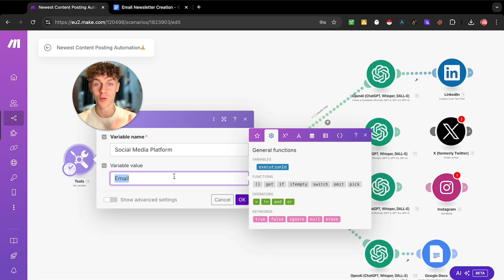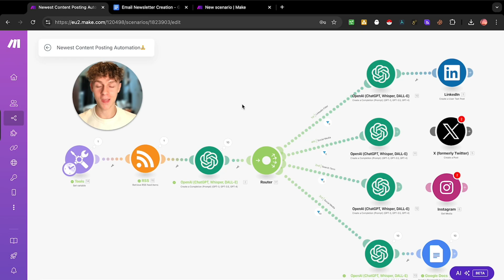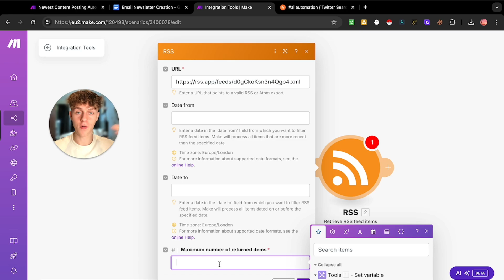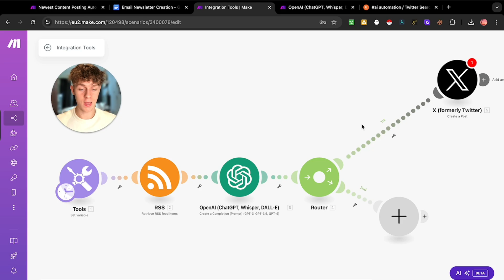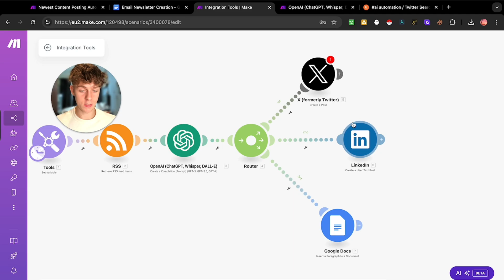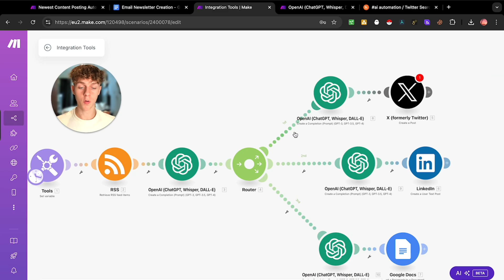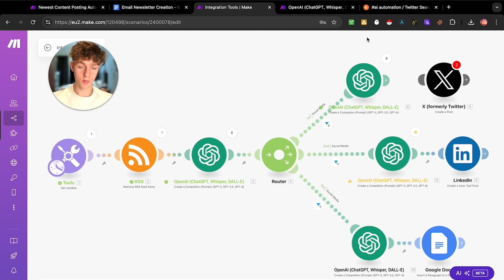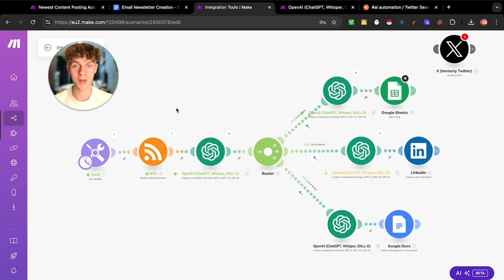Save 100s of Hours By Using This Ai Content Assistant (FREE BLUEPRINT)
📚👉 Access New FREE AI Training For (Download AI templates & Client Acquisition)

🔐Become a private community member only for agencies & coaches looking to get 1-1 scaling support with me

👉Join 450+ Agency Owners & Coaches In The Number 1 Automation Program For Scaling
Also, put notifications on so you can stay up to date with my latest content!